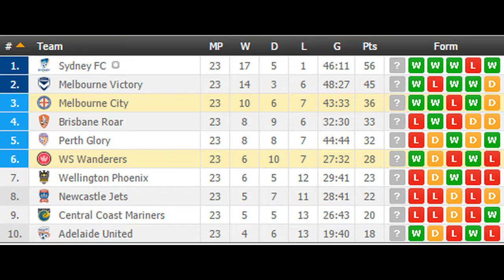WS Wanderers vs Melbourne City PREDICTION (by 007Soccerpicks.com)